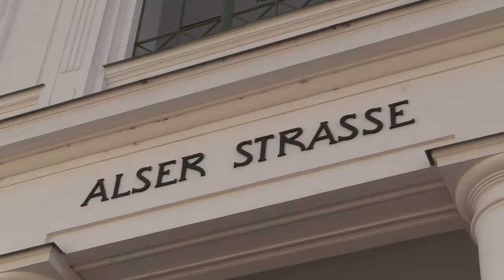Bus kollidiert mit U-Bahnhof